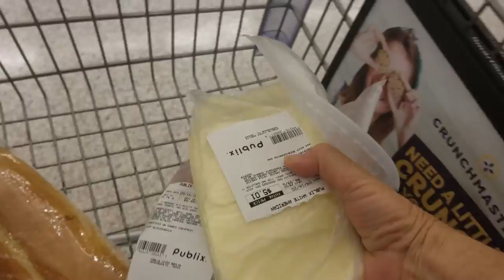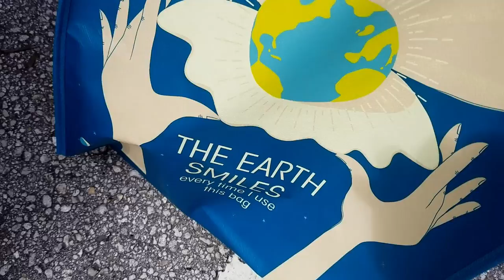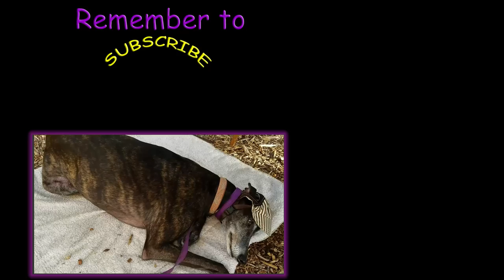Greyhound finds the tree of souls? | Part 2 of 2 | Inglis Dam - Crystal River, FL | retired racer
Retired racer, Xander Greyhound, enjoys lunch under the shelter of a magnificient old oak tree draped in spanish moss.  The tree reminded me of the tree of souls in the movie Avatar.  I hope you enjoy this adventure.
Don't miss part 1 where Xander has a magical encounter with a little bird.  Part 1 ~

Thank you Gabriel! 🤗

You will help Xander's channel grow by sharing this video with your friends. We'd be greytful if you did!
Many thanks to our subscribers.  We really do appreciate your support!
Greyhounds are magical!  Feel the magic!  Retired racers make GREYT pets!